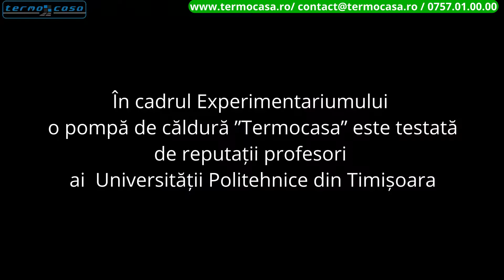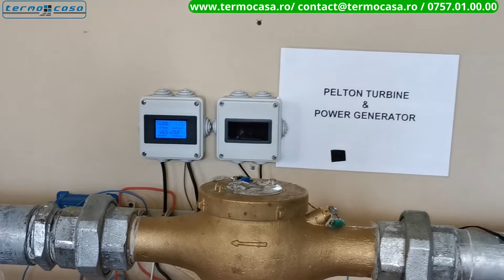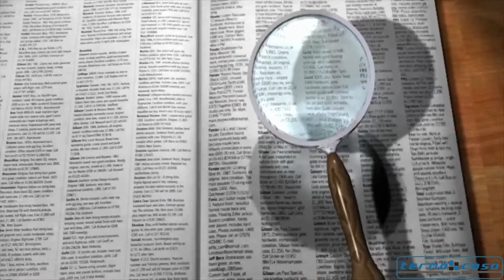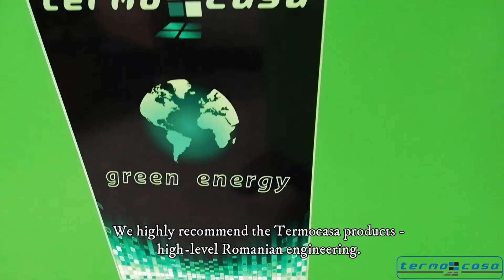🇦🇩 Pompa de caldura Termocasa - Experimentarium UNIV Politehnica Timișoara, profesor Zeno Schlett